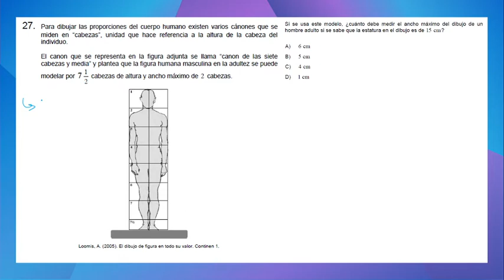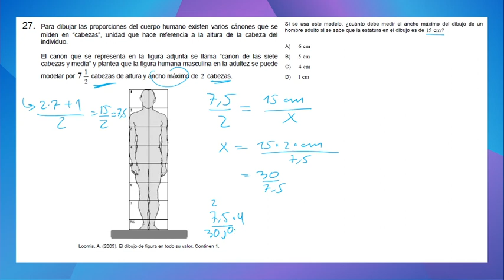Resolución PAES Competencia Matemática M1 2022 | Proporcionalidad (4)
Video explicativo preguntas PAES Competencia Matemática M1 de la prueba oficial del DEMRE en 2022.

Prepárate para la PAES 2023 admisión2024 a tu ritmo, a tu tiempo con el mejor preu online gratuito de Chile.

Complementa gratis las clases PAES con ensayos, planes de estudio y más

Adquiere tus Manuales PAES Puntaje Nacional para Competencia Matemática M1 - M2, ingresa a